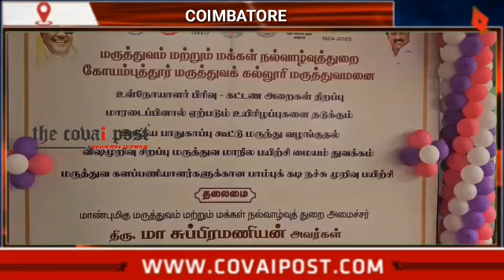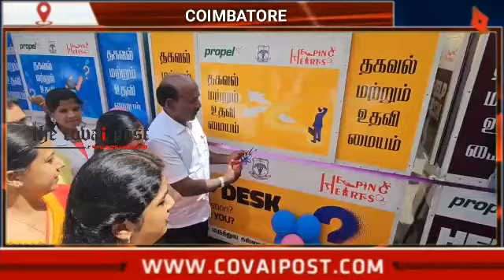கோவையில் தமிழக சுகாதாரத்துறை அமைச்சர் மா சுப்பிரமணியன் செய்தியாளர்கள் சந்திப்பு